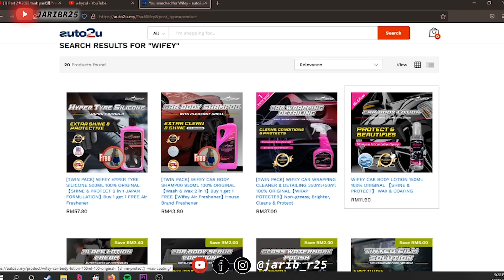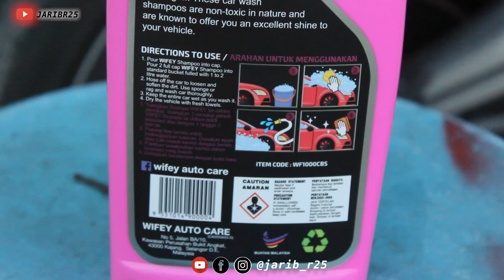WIFEY SUKA BASUH KERETA .. SAMPAI KILAT! | AUTO2U.MY